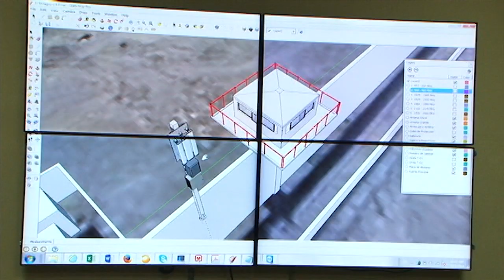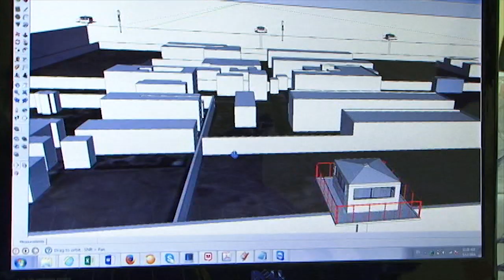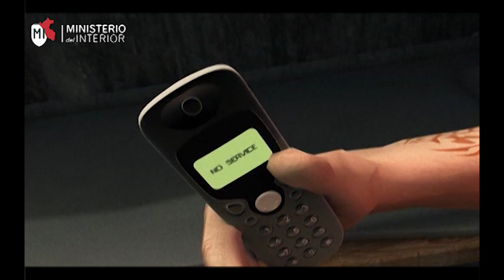INSTALACIÓN DE BLOQUEADORES DE CELULARES EN EL PENAL EL MILAGRO DE TRUJILLO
Se trata de un sofisticado Sistema que abarca tanto al centro penitenciario de El Milagro (Trujillo) como al de Picsi (Chiclayo) y que ya se encuentra en periodo de prueba, el mismo que durará un mes.
Modernos equipos permiten inhibir la telefonía móvil y WiFi